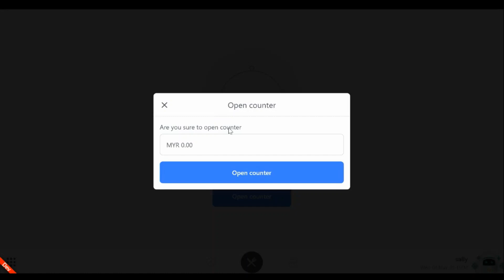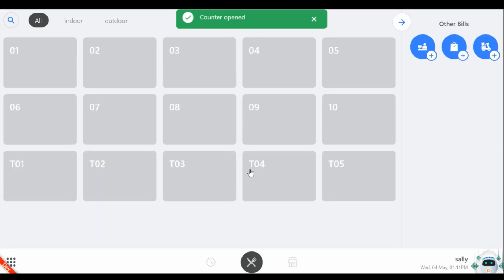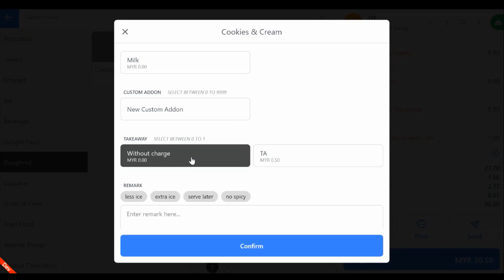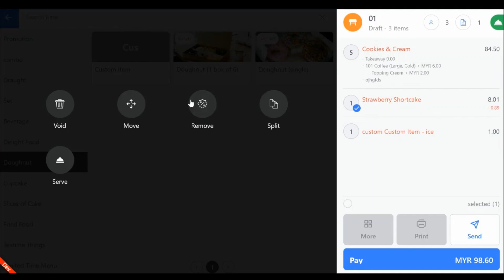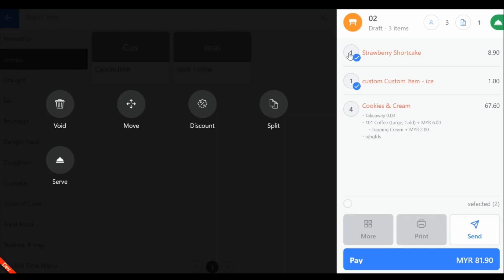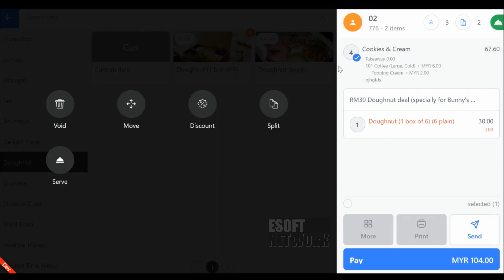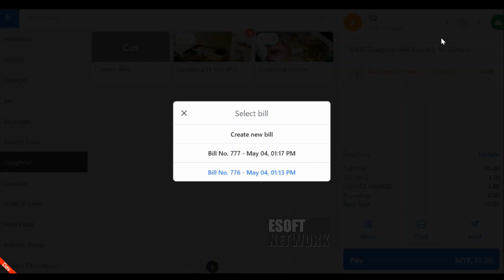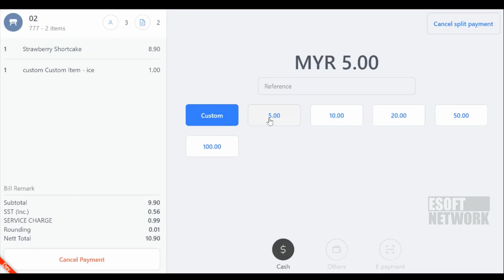FeedMe Smart Pos Demo Basic (Chinese)